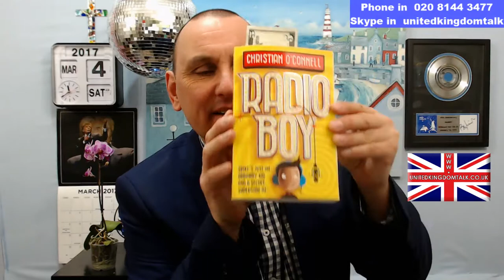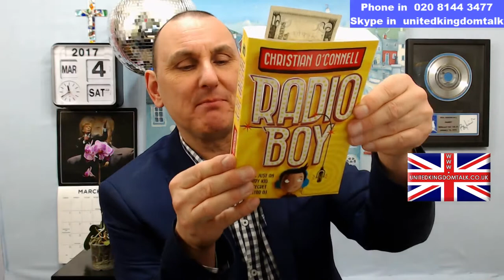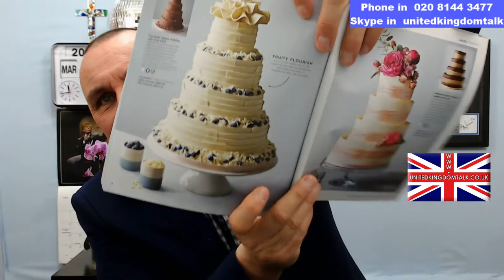United Kingdom Talk Saturday 4th March 2017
Birthday messages at the end of today's show for : Anthony, John, Martin, Kasper, Chris, Dotty, Millie (Tony), & Fay.

The show that stops you shopping.
TV themes - what's your favourite ?
Lent - a small amount of bread is allowed.
BBC studio's invaded.
Good news for UBER haters.
Ear syringing.
Ripped off in Rome.
Do we have to separate the cat poo from the newspaper ?
Maureen's birthday.
Get off the stage !
I'm reading a book !
On the phone Ray Reynolds & Adam Tubero .
Shamus Jamie Brennan thinks he's getting old at 29.
Lost your contactless card ?
Victoria Beckham is moving into a barn.